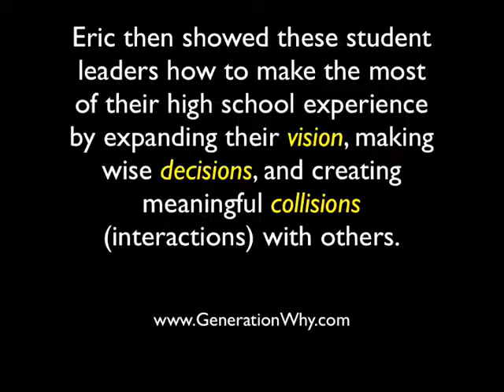Eric Chester motivates high school students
What makes Eric Chester a millennial expert? As a former high school speaker and football coach-turned motivational speaker to thousands of high school audiences, he's been in the trenches with millions of youth. Eric really understands the changing attitudes, values, and beliefs of this highly enigmatic generation, and he knows how to motivate them to higher levels of achievement.